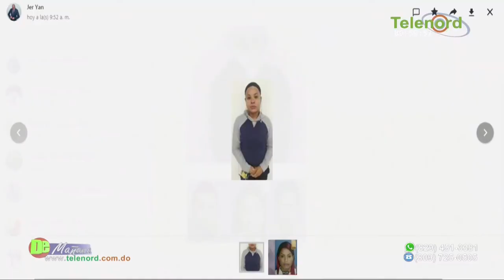Continua aumento de los combustibles mientras sectores se quejan y reclaman a Ito por “la formula”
Continua aumento de los combustibles mientras sectores se quejan y reclaman a Ito por “la formula” – Debate en De Mañana